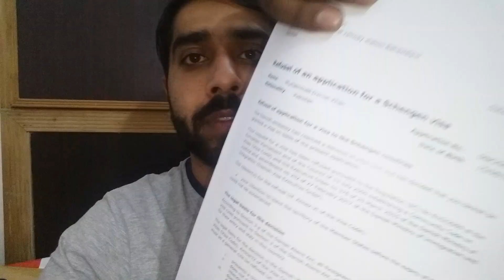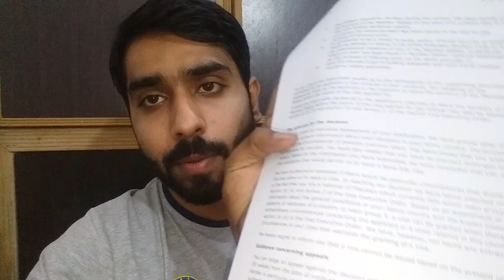Denmark Visa refusal || Why Denmark Refused a Visa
Reason behind the refusal of Denmark visa for Pakistani. All document of Rejection is here in this video. Georgia deport from border and refusal also mentioned in this video.